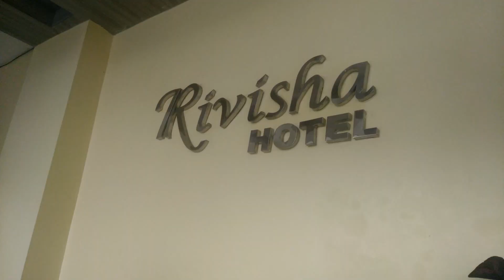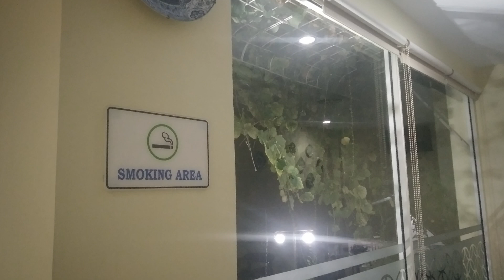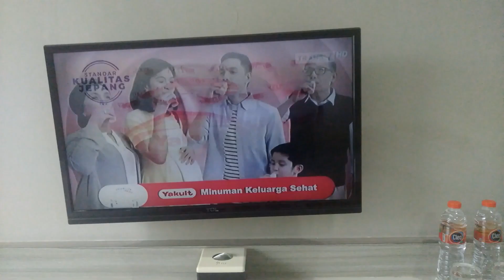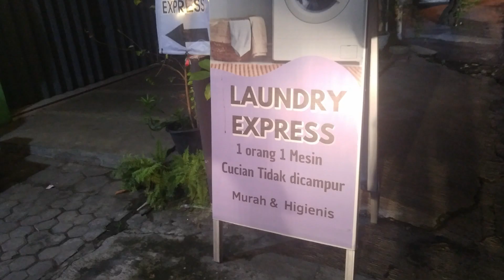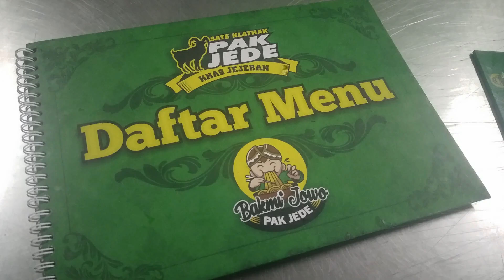Review Menginap Di Rivisha Hotel Yogyakarta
Hotel Budget di Yogyakarta